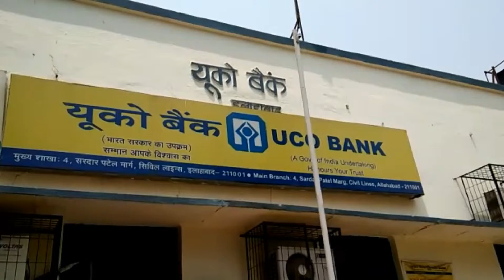यूको बैंक की इलाहाबाद शाखा में चोरी, 15 लाकर गैस कटर से काटे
यूको  बैंक में चोरी